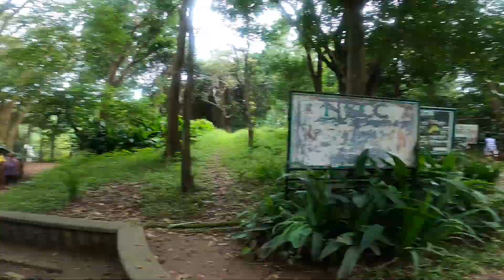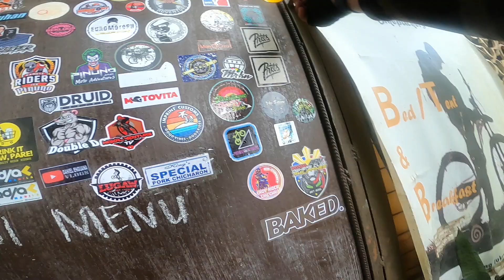Ten Commandments/Marilaque/Antipolo/ Sulit na ahon Part 2 /MT. Sinai / Bike Ride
Sulit na View habang kumakain ng Silog

Location:M697+W3J, Antipolo, Rizal